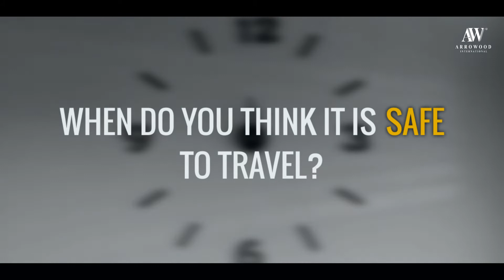What does the Community say about Traveling?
With the number of Covid-19 cases dropping in Malaysia, are you confident to travel again? Watch the interview to get insights on what people from different demographics think about travelling during this pandemic.